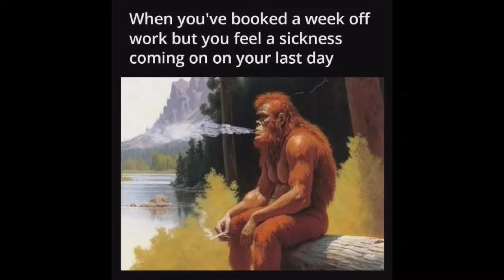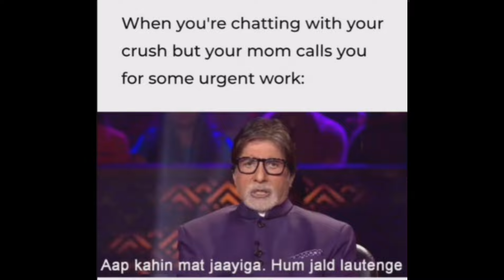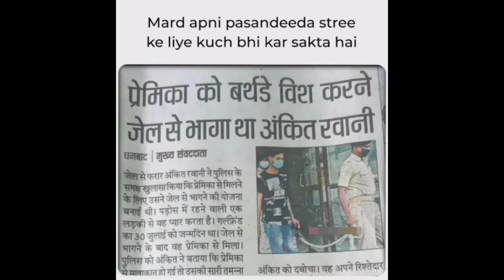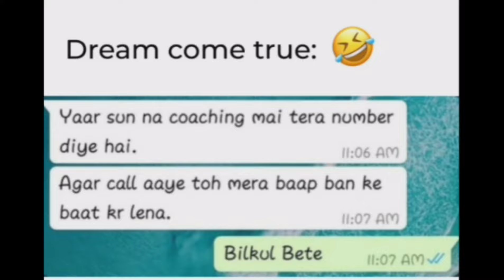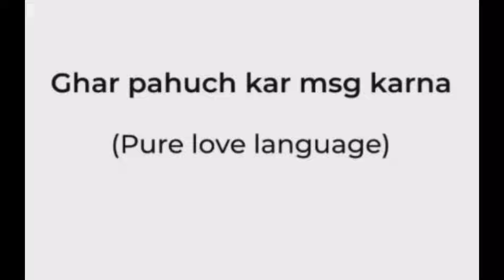Funny & Relatable Memes #227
Music : Poylow Harry Taylor MAD SNAX - Drop in the Ocean